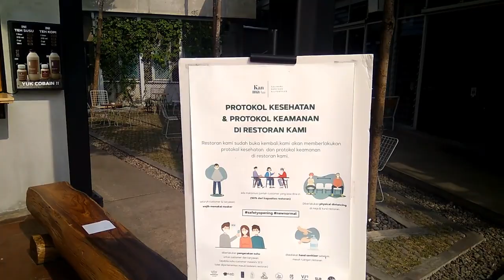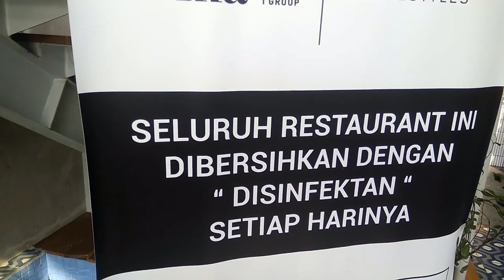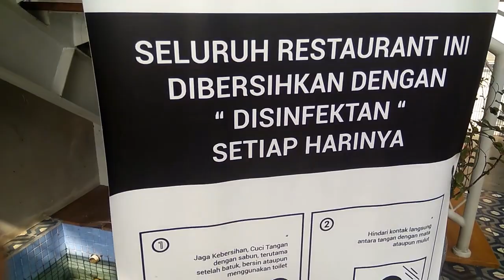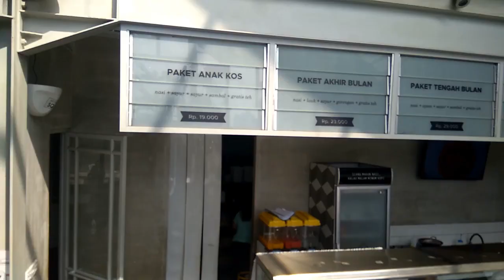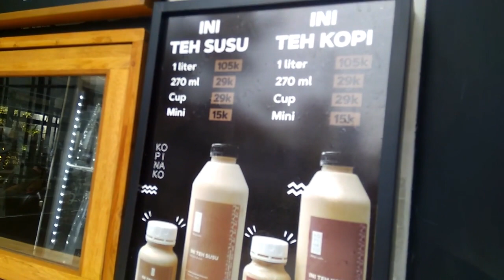TEMPAT NONGKRONG KEKINIAN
Video kali ini menampilkan tempat nongkrong gaul anak muda dan kekinian di depok.